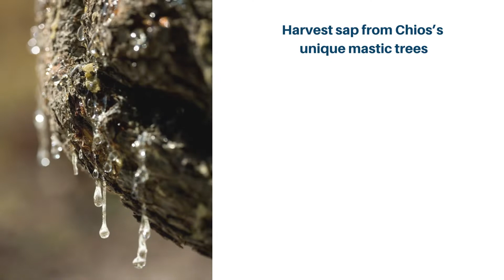CYA Chios Experiential Trip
Join us in exploring this off-the-beaten-track destination!